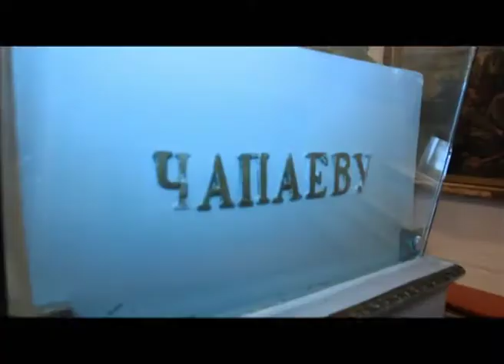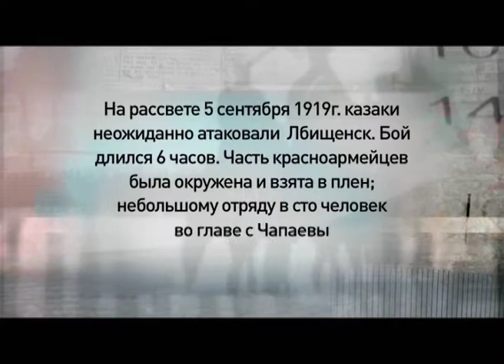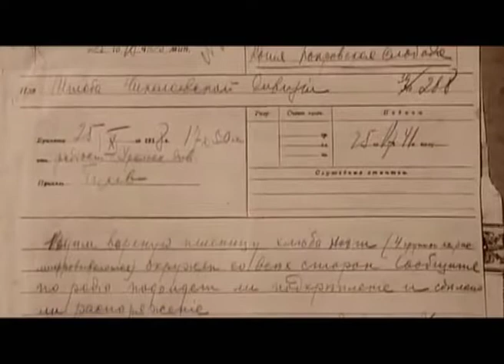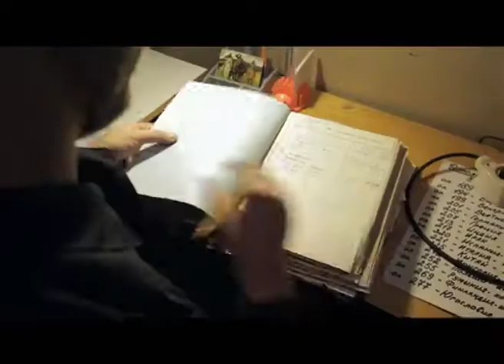Программа "Агентство специальных расследований". Чапаев выжил?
Говорят, что В.И.Сталин пересматривал культовый фильм о Василие Ивановиче Чапаеве 40 раз. Но насколько реальны герои фильма? Как на самом деле погиб Чапаев? И кто такая Анка-пулемётчица?